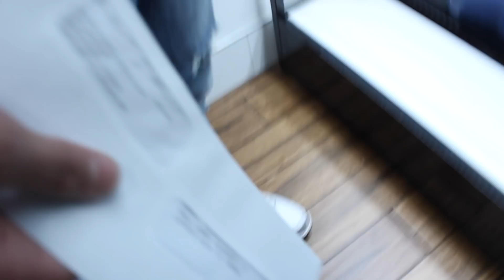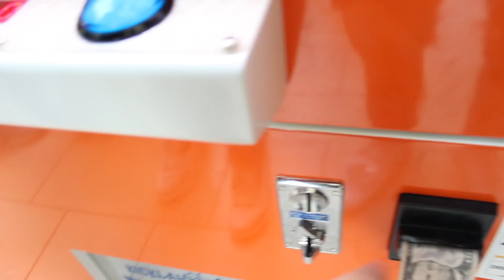4K1K- (vlog) Andre got a new CaR?!